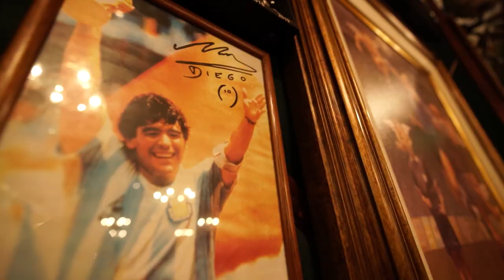Lucas Castromán con José Chatruc - Capítulo 11 - VINO PARA QUEDARSE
Lucas Castromán, quien surgió en Vélez, pasó por Boca y se retiró en Racing, es el invitado de VinoparaQuedarse.

De una infancia cruda, dónde la cena era mate cocido y lo que le sobraba al panadero vecino, a tener el lujo de jugar en la Selección.

¡Una charla imperdible!